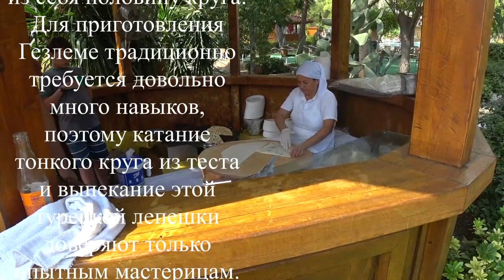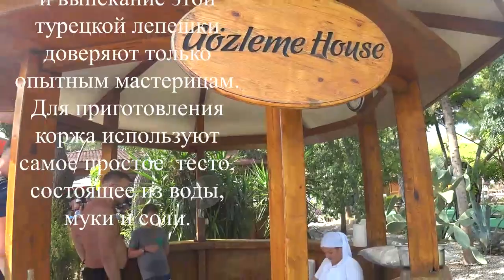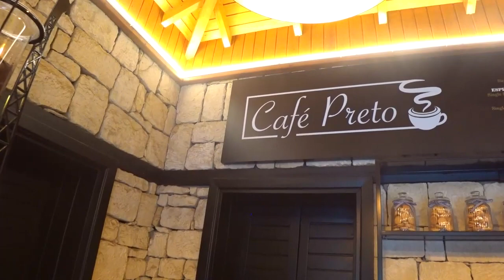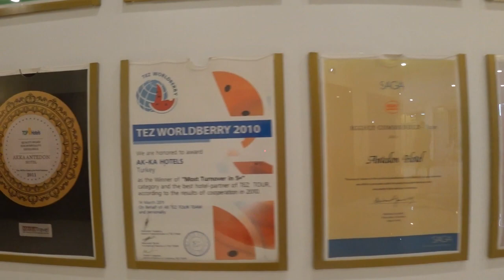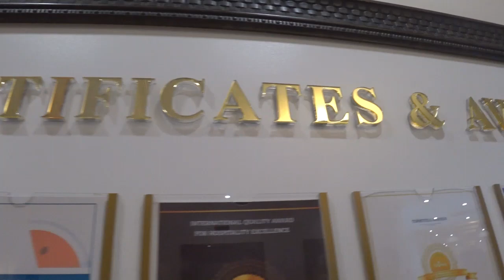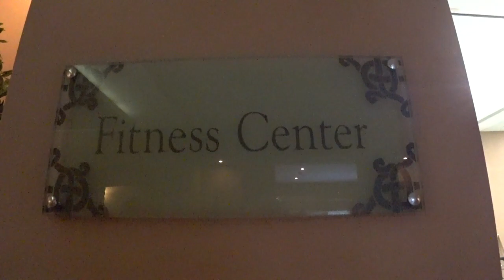Akka Antedon Hotel 5* Акка Антедон Бельдиби Турция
Турецкие Лепёшки, водные горки, котики, дом кофе, обед, грамоты, спа

Отели сети АК-Ка:
Akka Alinda Hotel 5*  Кемер, Кириш
Akka Antedon Hotel 5*  Кемер, Бельдиби
Akka Claros Hotel 4*  Кемер, Кириш
Akka Residence 5*  Кемер, Бельдиби

Отдыхая в Акка Алина в конце октября,  мы на денёк съездили в Акка Антедон и провели там прекрасно время.

Небольшой обзор по отелю.
Часть вторая.